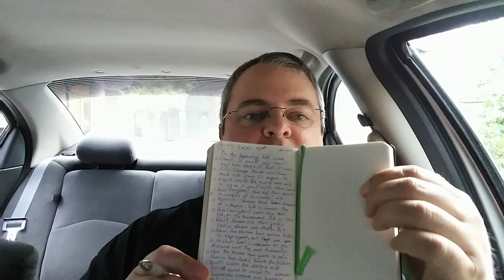Spring Writing Challenge (AFP2018wk20)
How long does it take to write 100 words? How hard is it? What does that look like? I answer these questions in this writing challenge installment.

I have to know do you want to be a published author writing fantasy and science fiction? Want to join a great group of authors who do the same?